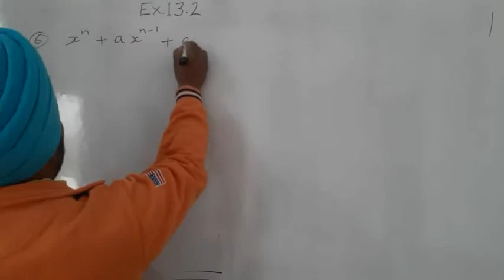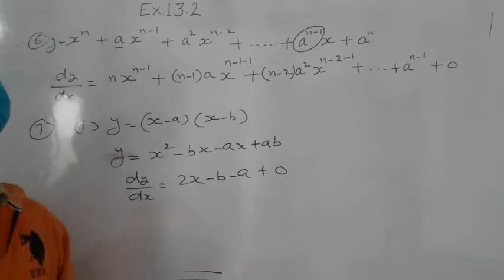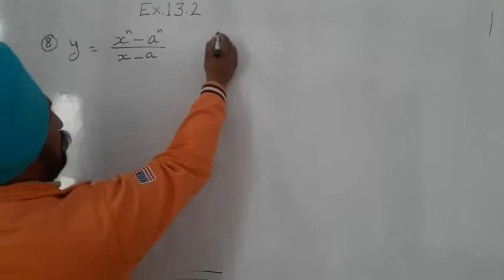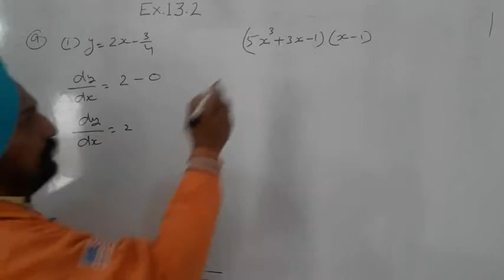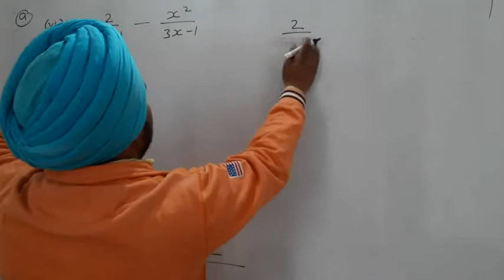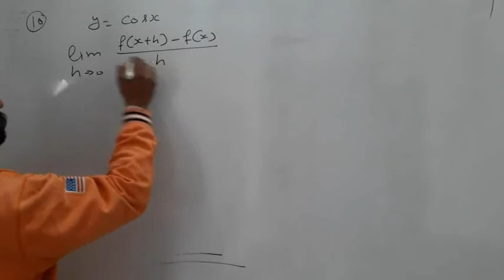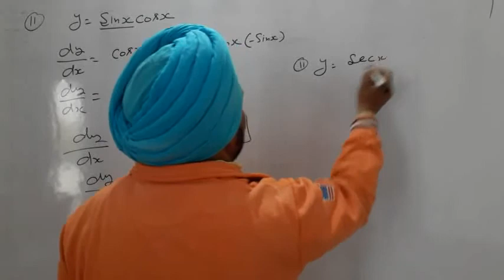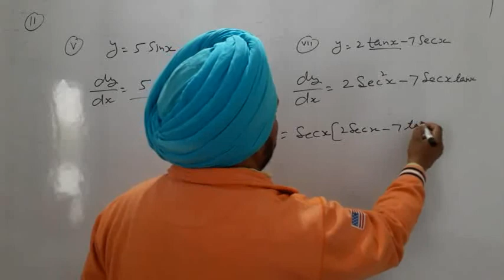Ncert Ex.13.2 Q.(6 to11) Class 11